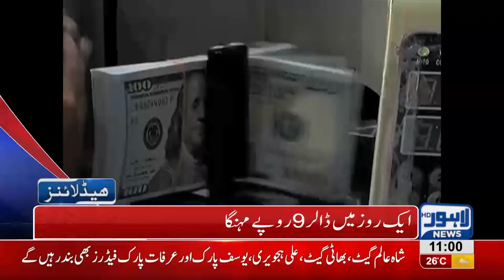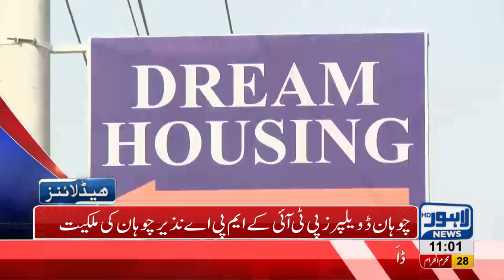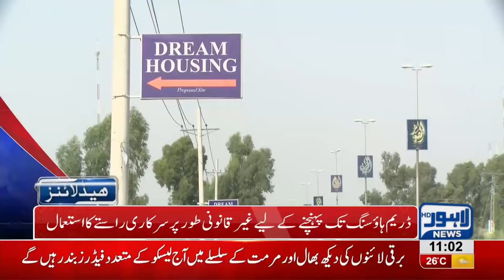11 AM Headlines Lahore News HD – 09 October 2018